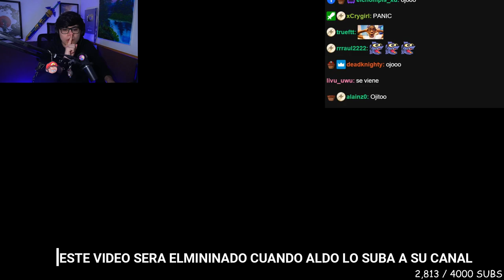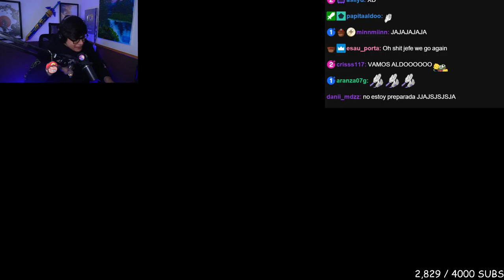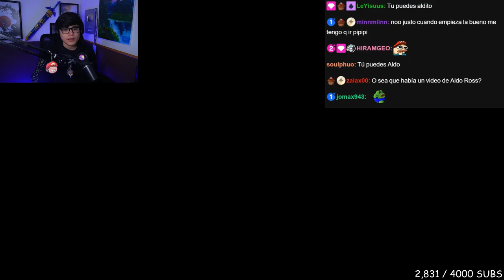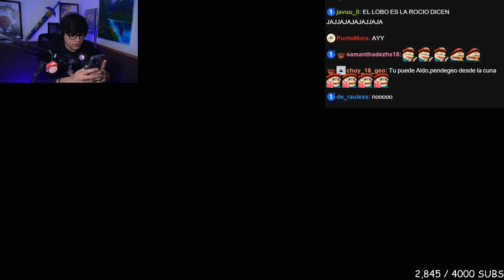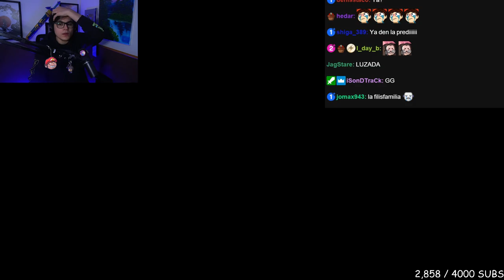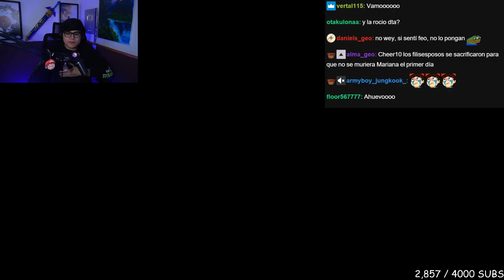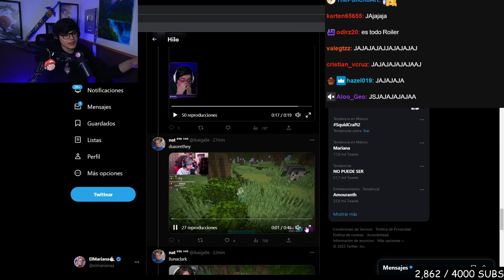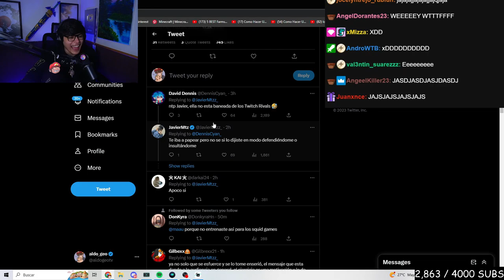SQUID CRAFT DIA 1 😱😈🥵😤🐀💎 ll VOD COMPLETO ll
este video fue sacado de un stream de aldo_geo
directos des pues de las 8pm menos los fines de semana